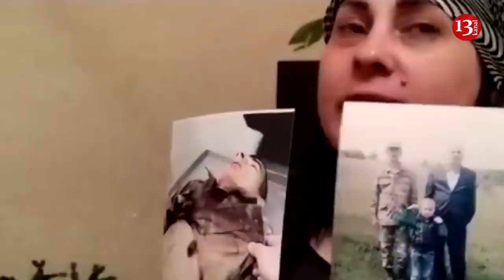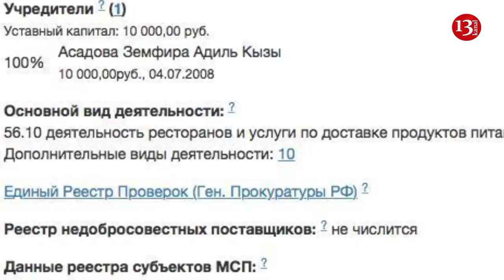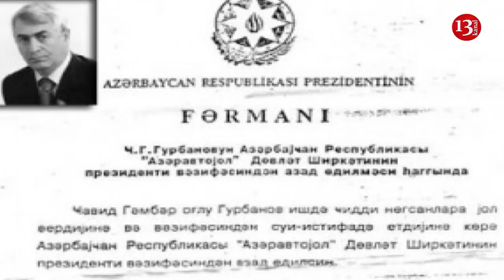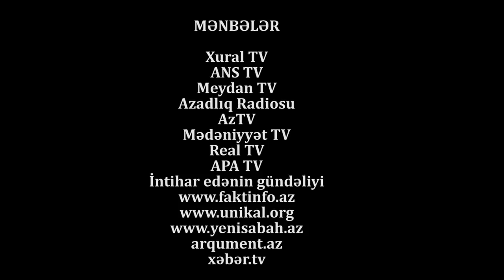Milli Məclisdə milyonların üstündə oturub yuxulayan vəkillər və onların "Fərasətləri"-BUMERANG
Salam məmurların yeyib dağıtdıqlarından,taladıqlarından xəbərdar olub bu gününə də şükür edib bir mənim dillənməyimlə nə düzələcək ki deyən səbrli xalqım..Ötən Bumeranqdan bu günə çox hadisələr baş verdi.Heç bilmirəm hansından başlayım.Başlayaq gündəmə zərbəsini vuran YAP-dan . Əvvəlcə Siyavuş Novruzovun açıqlamasından başlayaq.Facebookda avaralar oturur deyən sonra da Facebooka profil açaraq təşrif buyuran Siyavuş Novruzovdan.Biz avaraların sırasına xoş gəldiz Siyavuş müəllim.Siyavuş  müəllim keçmiş silahdaşlarına belə bir müraciət edib:
"Keçmişdə dövlət rəhbərliyində işləmiş nazirlər var. Biri 20 il işləyib, biri 18 il, biri 15 il, digəri 10 il. Bunlar hamısı çəkilib qırağa, mövqeyini bildirmir. Soruşan gərək, atan, baban sənə vəzifə vermişdi? “Hələ bəzi problemləri də elə siz, keçmişdə nazir vəzifələrində çalışanlar yaradırsınız, bunu unutmayın! Ya çıxın, ortaya mövqeyinizi qoyun, ya da sizinlə bizim davamız daha gərgin olacaq! Hərəsi milyardı yığıb altına, qaçıb gizləniblər. Masamın üzərində hamınızın siyahısı var, kimə nə verirsiniz”. Ay Siyavuş məllim yoxdur o Molotov kotletindən?Birini atn bunlarn üstünə də.Bunlar düzələn zad deyillər.
Əslində Siyavuş Novruzov dolayısı yolla hakimiyyətin korrupsiyalaşmış olduğunu,talançılıqla məşğul olduğunu etiraf edir.Bu nədir?Klanların növbəti qarşıdurması yoxsaaa. O yoxsanı zaman göstərəcək.Mənim sualım başqadır.Hörmətli Siyavuş müəllim yaxşı bu gedən qatarları bildik.Onlar apardıqlarını apardılar.Zamanında qarşılarına şlaqbaum çəkmədiz və ya istəmədiz.Hərçənd ki,onların burnundan bunları gətirmək sizin əlinizdə 2 vur 2-dir.İstəsəz bunu elə bu gün də edərsiz.Amma etmirsiz .Çünki istəmirsiz.Yaxşı deyək ki bunlar getdi.Bəs indi hal hazırda vəzifədə olan nazirlərin və digər məmurların malını mülkünü də sizə göstərmək lazımdr? Yoxsa həmişəki kimi arxadan daş atmaqla məşğul olmaq istəyirsiz? Misallar çəkim deyirsiz? Çəkim də nə deyirəm ki.Mən bəziləri kimi sözü deyib sonra da ad çəkməyəcəm demirəm.Buyurun.Fövqəladə Hallar Naziri Kəmaləddin Heydərov, Qida Təhlükəsizliyi Agentliyinin rəhbəri Qoşqar Təhməzli,AZAL prezidenti Cahangir Əsgərov,ya elə brend saatlar taxan SOCAR-ın sahibi Rövnəq Abdullayev,həmişə cavan gənclər və idman naziri Azad Rəhimov, baş nazirin birinci müavini Yaqub Eyyubov və sair və ilaxır.Hanısnı deyim.?Bunlar da axı sizə dəstək verməyənlərdir.Siz onları da məşhər ayağına çəkmirsiz.Getməylərini gözləməyin.Dəstək vermək demişkən sözün birini qoyub o birinə keçim.Qan vermə aksiyasında YAP-ın az qala 1 milyona çatacağı üzvlərdən yalnız 5-10 nəfərmi qan aksiyasına qoşula bildi?Bəs hanı yerdə qalanlar?
Həəə yerdə qalanlar gedib Avropadakı mülkləri, kənarda saxladıqları dublyor sevgililəri üçün, uşaqlarının Galenvagenləri, bahalı saatları üçün para qazanmağa.Uşaq dedim Siyavuş müəllimin uşaq pulu məsələsi ilə bağlı dedikləri yadıma düşdü.O deyir ki,uşaq pulu o ölkədə verilir ki orda uşaq dünyaya gəlmir.
BU məqamda Mirşahində durub mollalq edir .
Adama deyən lazmdı səndən soruşdular ayın neçəsidir?
Yuyulmamş çömçə kimi elə hey özünü atırsan ortalığa.